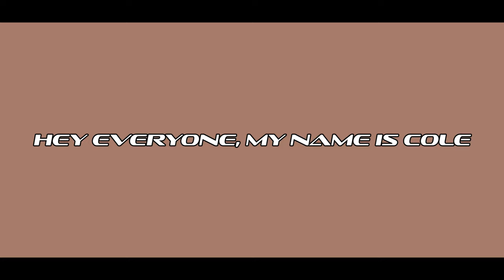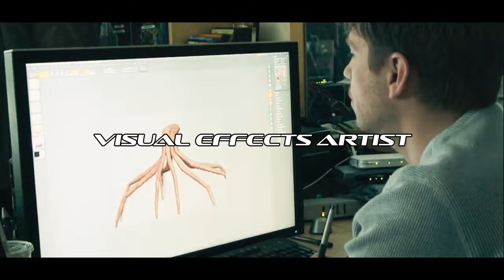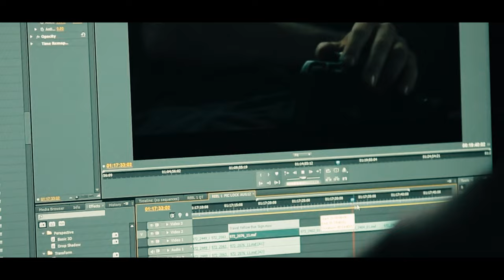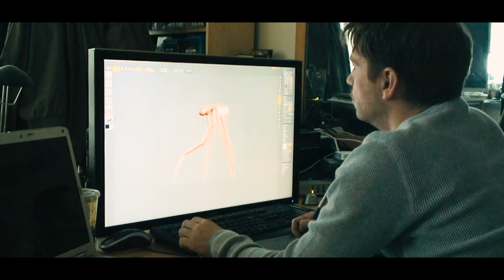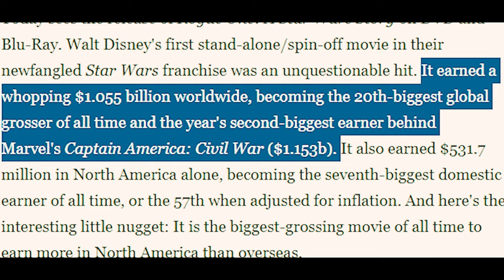The History of Gareth Edwards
In this video, I talk about the history of director Gareth Edwards, the man behind: 'Monsters', 'Godzilla', 'Rogue One', and upcoming sci-fi thriller 'The Creator'. From his origins, filmography, and future works.

Songs:  "Who Am I", "Campfire", "Ayla"
- "Dystopia" by Neutrin05
- "Frappuccino" by Tim Diedrich
-  "Dreamy Mode" by Chillpeach